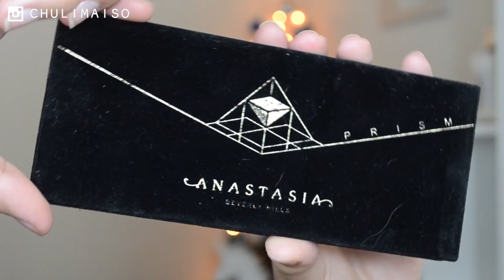MAQUILLAJE DE IMITACIÓN NAVIDEÑO! #8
🌙 PREGUNTAS FRECUENTES:

- Mi cámara es una Nikon D5100 y utilizo luces led.
- Soy de Argentina, Buenos Aires.

Gracias por estar siempre del otro lado ✨